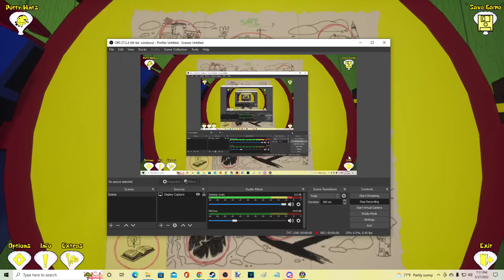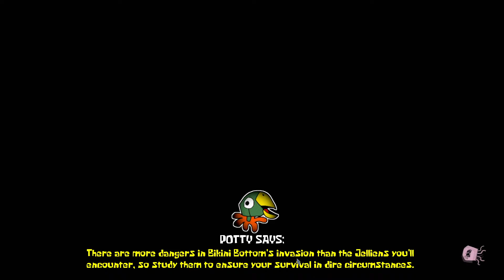Around The Clock At Bikini Bottom #6 - Giant Plankton Clone Attack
Credits to Nickelodeom and Viacom_CBS

Credits to  @DaveMicrowavesGames and @PadreSnowmizzle

Credits to everything